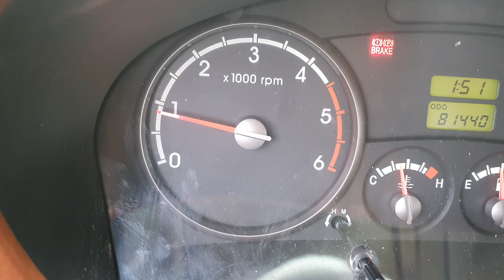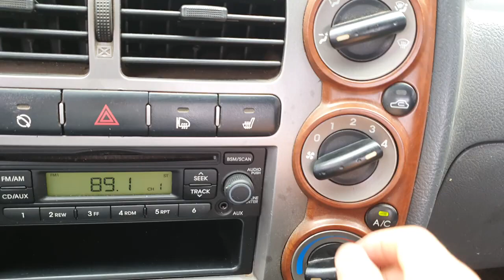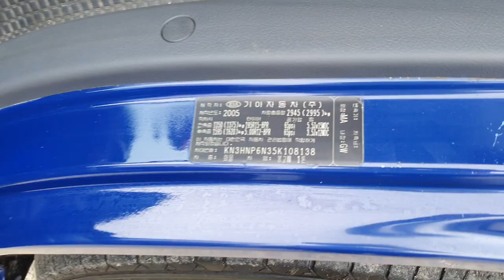2005 Kia Bongo3 (K2700) 1 ton CRDi ឡានលក់តម្លៃ: 11200$ (បង់ពន្ធរួច ឯកសារមួយចប់)